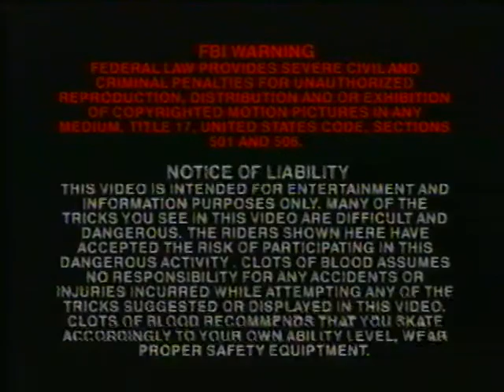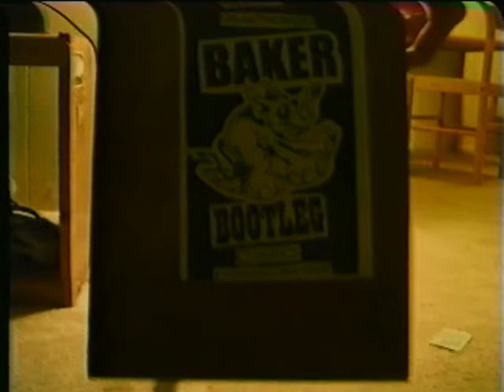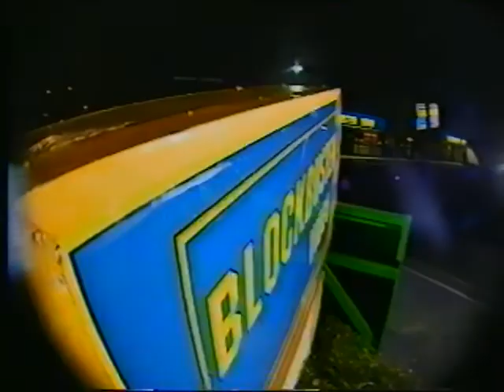Baker Skateboards - Bootleg (1998)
Ali Boulala, Ali Cairns, Andrew Reynolds, Atiba Jefferson, Brian Sumner, Dustin Dollin, Dylan Gardner, Elissa Steamer, Erik Ellington, Heath Kirchart, Jeff Lenoce, Jim Greco, Sammy Baptista, Tony Hawk, Willy Santos

Soundtrack
DJ QBert Razorblade Alcohol Slide
Ali Boulala – Tenor Saw Old Time Proverb instrumental
Andrew Reynolds – Barry De Vorzon The Warriors theme